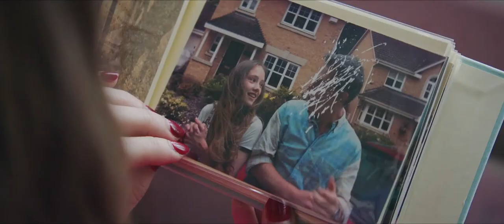Una - Trailer (2017)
Trailer for Una, starring Rooney Mara, Ben Mendelsohn and Riz Ahmed.

Una, based on David Harrower's play Blackbird, follows a young woman's journey to reclaim her past. 15 years earlier, Una ran away with an older man, Ray, a crime for which he was arrested and imprisoned. When she comes across a photo of him in a trade magazine, Una tracks him down and turns up at his workplace. Her abrupt arrival threatens to destroy Ray's new life and derail her stability.

Unspoken secrets and buried memories surface as Una and Ray sift through the wreckage of the past. Their confrontation raises unanswered questions and unresolved longings. It will shake them both to the core. Una gazes into the heart of a devastating form of love and asks if redemption is possible.

Una is the feature debut for director Benedict Andrews, with David Harrower adapting his play for the screen.

 Director:
Benedict Andrews

Writer:
David Harrower

Studio:
Independent

Cast:
Ben Mendelsohn
Riz Ahmed
Rooney Mara
Tobias Menzies
Tara Fitzgerald